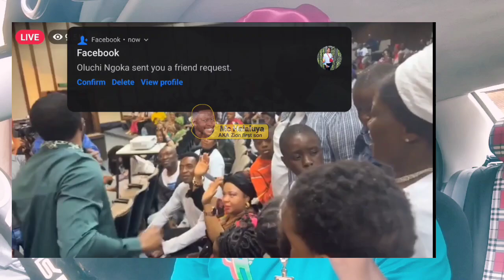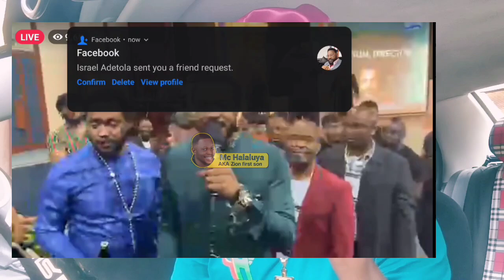ISRAEL WAS ON FIRE 👉PROPHECY WITH EVANG-CHUKWUEBUKA